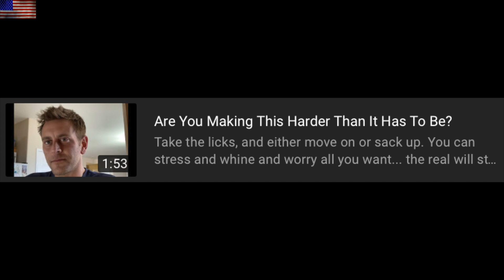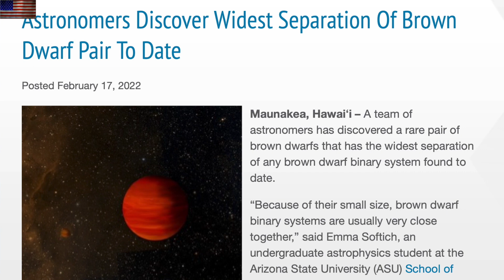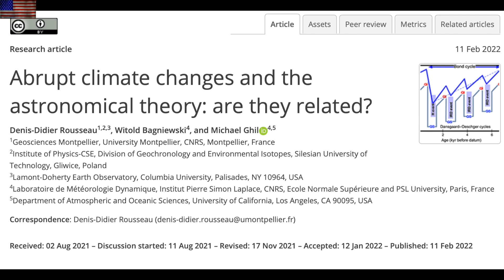Solar Eruption Freak-Out, Major Cycles of Earth | S0 News Feb.18.2022